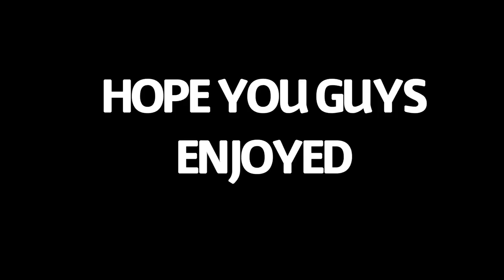EX- EXPAT VISITS DUBAI AS A TOURIST !!! DAY IN THE LIFE (VLOG)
Came back to my favourite place and did some of my favourite DUBAI activities. Watch me be a tourist in my old home  ...